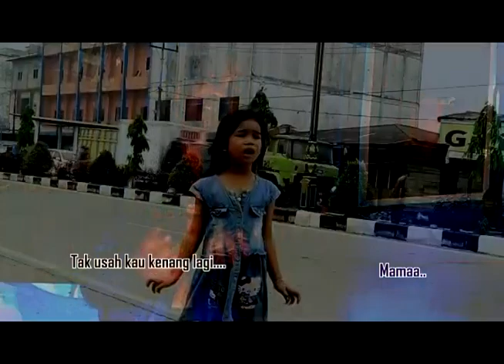Artis cilik tembilahan - riau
Lagu Senandung mama-papa -3 dalam oretan, Qwantzee feat djack djamrie, Cipt Chiecha djackariya